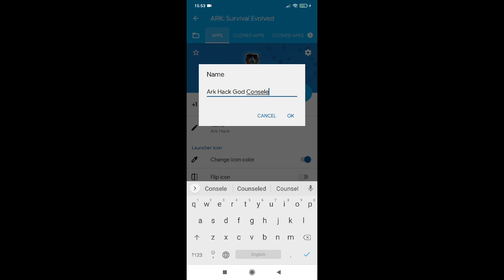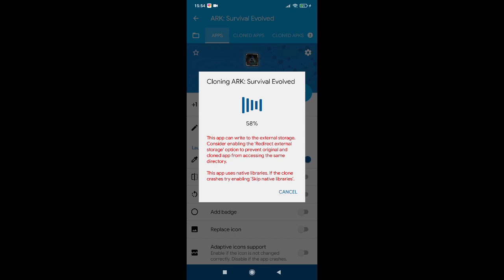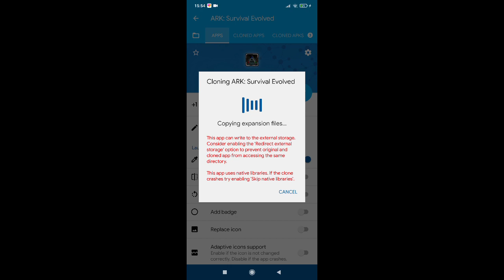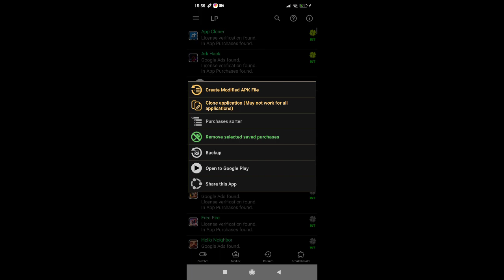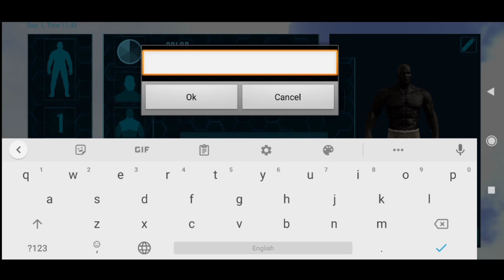How hack game ark survival ( free god console)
How  to hack game ark survival ( free god console)

Hack all game in my channel